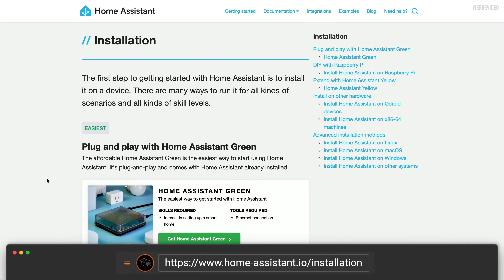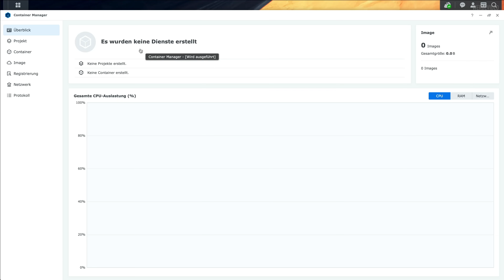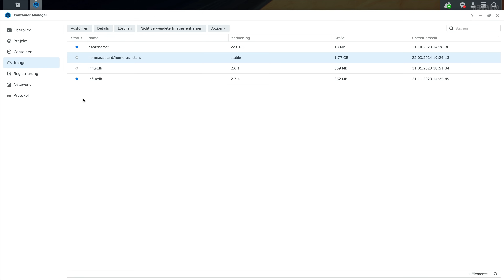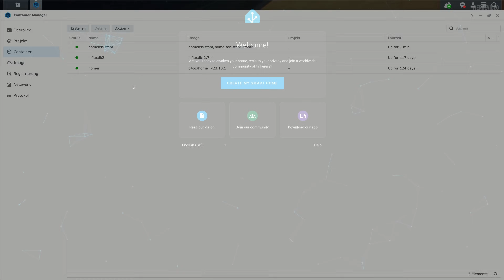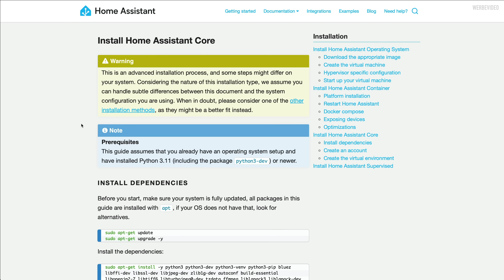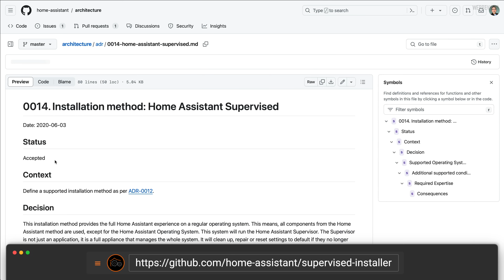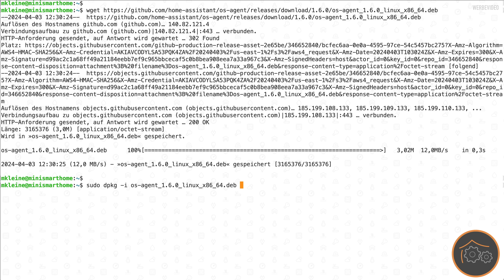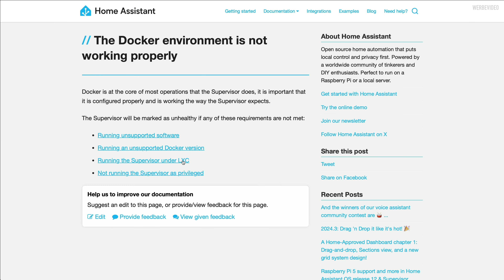Home Assistant Installationsarten (Docker Container, Supervised, ...)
🕘 Time-Codes:

00:00 Intro
02:34 Installationsarten
04:44 Docker-Container auf Synology DSM
09:33 Home Assistant Core Installation
11:00 Home Assistant Supervised
16:57 Fazit und Empfehlung

▬   Social Media  ▬▬▬▬▬▬▬